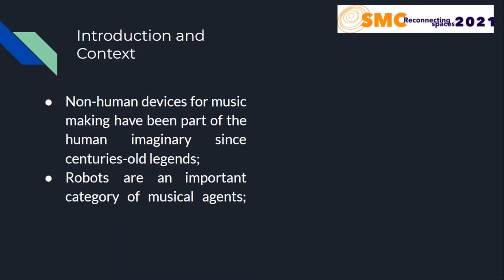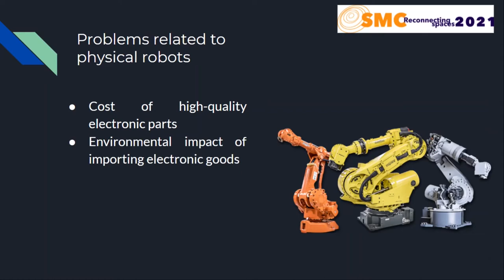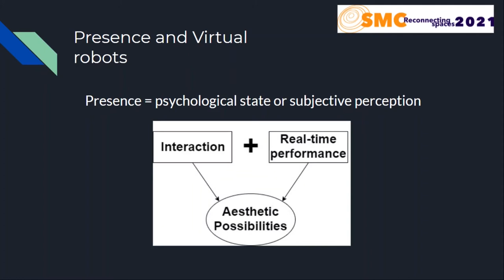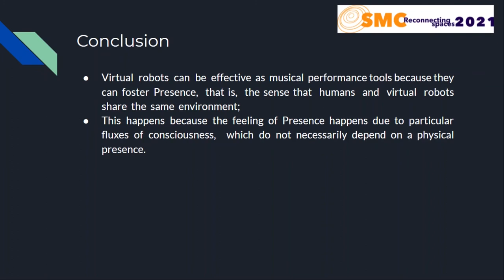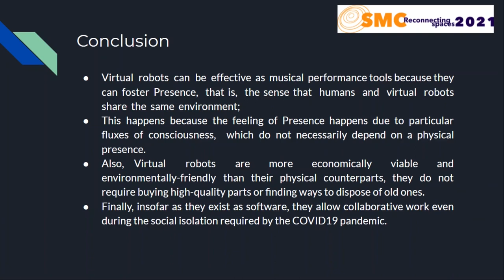Virtual Robotic Musicianship: Challenges and Opportunities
Session 12 – Web Audio and Interfaces

Thales Roel P. Pessanha, Higor Camporez, Jônatas Manzolli, Bruno Sanches Masiero, Leandro Costalonga and Tiago Fernandes Tavares.